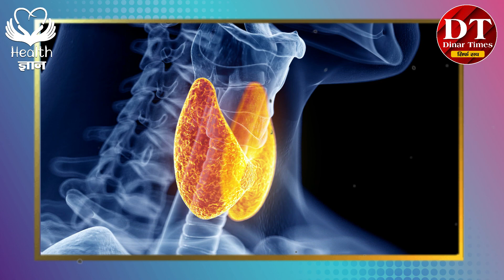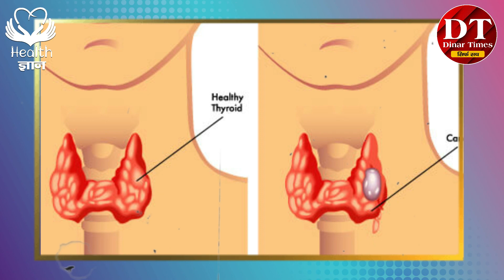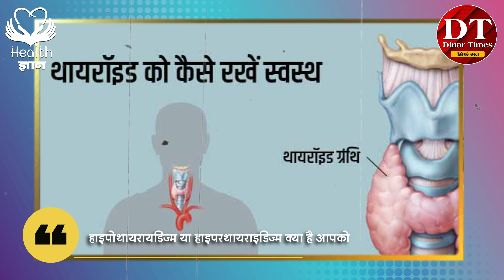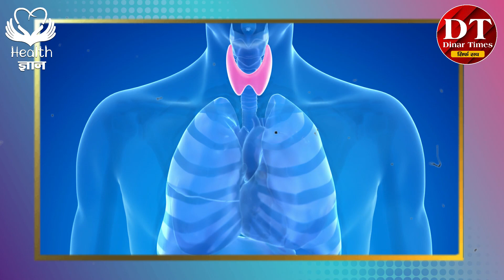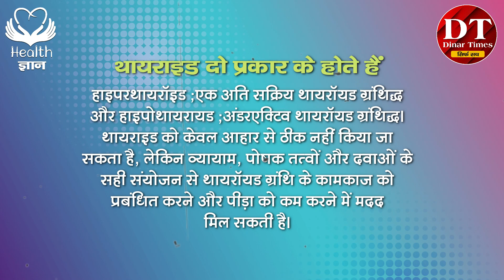Health Gyan | कहीं आपको कंपकंपी तो नहीं, जाने Thyroid के संकेत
हाइपोथायरायडिज्म या हाइपरथायराइडिज्म क्या है आपको
जाने थाइराइड के संकेत

आपको कंपकंपी होती है, अक्सर फूला हुआ महसूस होता है या हाल ही में ध्यान केंद्रित करना मुश्किल हो रहा है? हालांकि ये कई अन्य स्थितियों के लक्षण हो सकते हैं, ये तीनों भी थायराइड के संकेत हैं । इसलिए, जांच के लिए जाना और यह देखना सबसे अच्छा है कि आपको हाइपरथायरायडिज्म या हाइपोथायरायडिज्म है या नहीं।